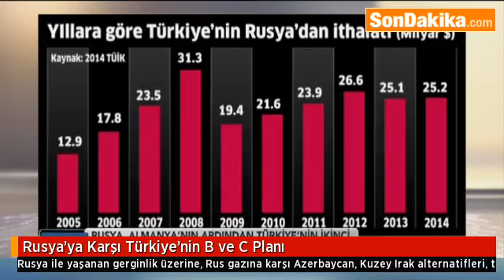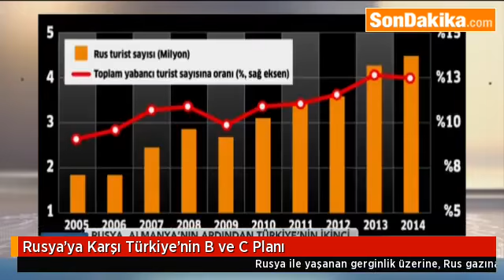Rusya’ya Karşı Türkiye’nin “B ve C Planı“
Rusya ile yaşanan gerginlik üzerine, Rus gazına karşı Azerbaycan, Kuzey Irak alternatifleri, ticarette de Çin, Japonya, Afrika, Latin Amerika'ya açılım devreye giriyor.
Türkiye'nin hava sahasının ihlal edilmesinin ardından Rus uçağının düşürülmesi sonrası, Rus yetkililerin Türkiye'ye yaptırım yapılacağı yönündeki açıklamaları, Türk işadamlarına karşı ' Stalin' dönemini andıran uygulamalar Ankara'yı harekete geçirdi. Ekonomi yönetimi doğalgaz başta olmak üzere enerjideki olası hamlelere ve iki ülke arasındaki ticaretin sekteye uğramasına karşı B ve C planlarını hazır tutuyor. Ekonomi yetkilileri, Rusya'nın resmi olarak Türkiye'ye karşı ticarette engelleme açıklaması durumunda, Türkiye'nin elinin boş olmadığını, hemen alternatif planların devreye gireceğini belirterek, "Zarar gören Türkiye değil, Rusya olur" dediler. İki ülke arasındaki ticarette ilk sırada yer alan enerji başta olmak üzere tarım ürünleri, diğer sanayi ürünleri gibi konularda ekonomi yönetimi B ve C planlarını hazırlamış durumda.
GAZI KESEMEZ AMA
Rusya ile yaşanan siyasi gerginlikte ekonomik açıdan ilk akla gelen doğalgaz. Türkiye enerjide önemli oranda bağımlı olsa bile Rusya'nın hamlesinin kendisini de ekonomik maliyet açısından sıkıntıya sokacağı belirtiliyor. Enerji yönetimi de yol haritasını bu kapsamda hazırlıyor. Vatandaşı soğukta bırakmayacak her türlü tedbir alınmaya başlandı. Ekonomi yetkililerinden alınan bilgiye göre, Türkiyedoğalgazının yüzde 55'ini ithal ettiği Rusya'ya karşı öncelikli olarak Azerbaycanve İran'dan daha fazla gaz alma seçeneğini devreye sokabilecek.
KUZEY IRAK DEVREDE
Yine bir başka adım ise Cezayir ve Nijerya gibi ülkelerden temin edilen LNG'nin miktarının artırılması. LNG'nin Katar gibi ülkelerle birlikte daha fazla çeşitlendirilmesi masada duruyor. Doğalgaz depolama tesisleri de yine tam kapasite ile çalıştırılacak. Spot piyasadan LNG alımı ile stokların desteklenebileceği belirtiliyor. Enerji yönetiminin yol haritasında kaynak çeşitliliği ile birlikte petrol ve doğalgaz arama faaliyetlerinin artırılması da bulunuyor. Bir diğer önemli seçenek ise Kuzey Irak'tan gelecek olan gaza ilişkin takvimi hızlandırmak. Birkaç ay içerisinde Kuzey Irak'tan gelmesi beklenen ucuz gaza ilişkin görüşme trafiği hız kazanacak.